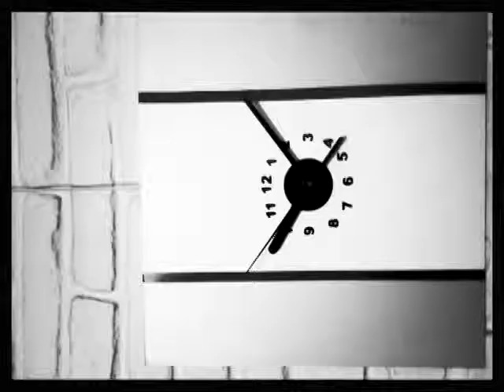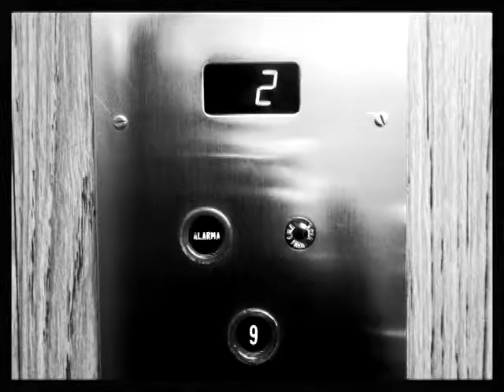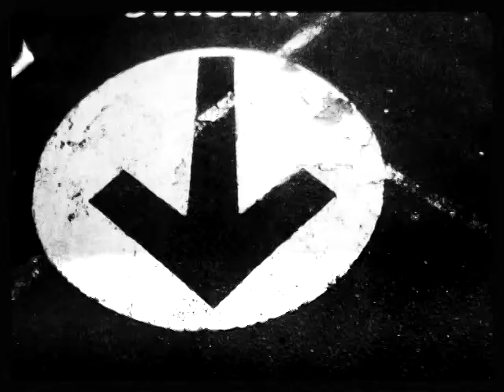cooptrol - torontor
Video del último disco de Cooptrol en SERIES Media